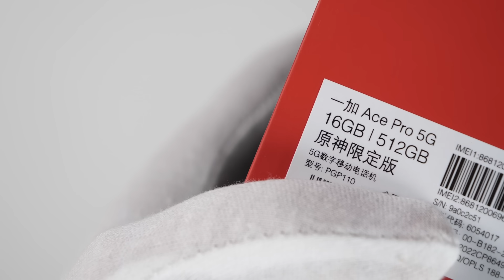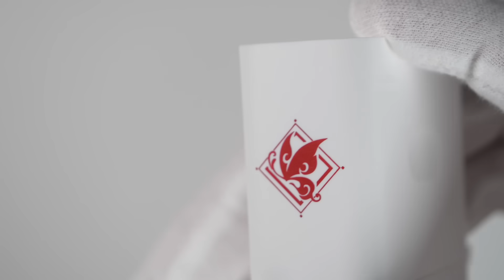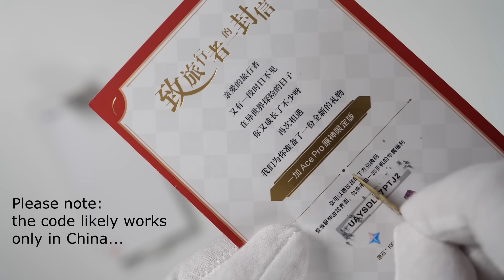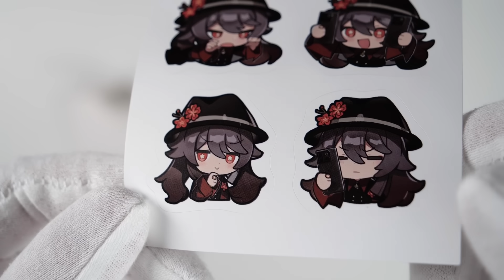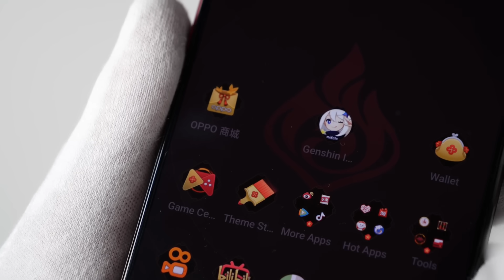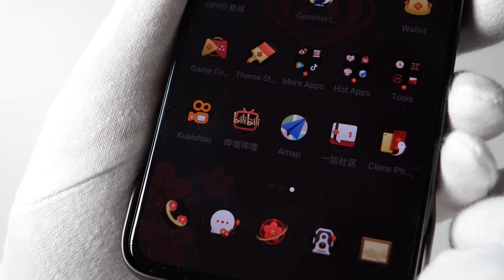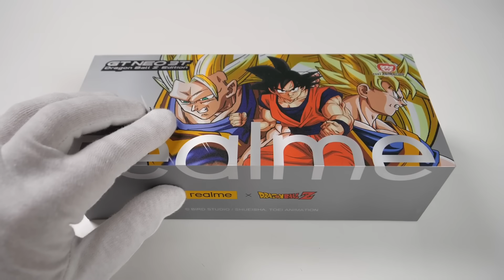The Genshin Impact Smartphone Unboxing... [Hu Tao Limited Edition]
Unboxing new OnePlus Ace Pro Genshin Impact Limited Edition smartphone. Hu Tao character theme based on miHoYo's anime style gacha game. Sign of Hu Tao rerun coming soon? Genshin mobile phone is exclusively made for the Chinese market. I believe the base model phone is called OnePlus 10T in other countries. Snapdragon 8+ Gen 1 gameplay. Review sample sent by OnePlus and will be sent back afterwards.

Included in the box:

1x OnePlus x Genshin Impact: Hu Tao Themed Ace Pro Smartphone (16GB + 512GB)
1x Hu Tao Liyue Harbor themed acrylic ornament
1x Staff of Homa SIM card ejector pin
1x Hu Tao Ghost ornament
1x Hu Tao Case
1x Charging Adapter
Collab limited Hu Tao Expression Sticker
1x Collab limited Hu Tao Poster
“A Letter to the Traveler"

In-game rewards:

Primogems x 1000
Hero’s Wit x 5
Agnidus Agate Fragment x 5
Ghostly March 5

(China only, lol)

00:00 Cyberpunk 2077 smartphone
00:43 Knife
00:48 OnePlus package
01:03 Unboxing Genshin Impact Hu Tao Edition smartphone
02:33 Hu Tao ornament
02:53 Cable and charger
03:19 Ghost ornament
03:41 Staff of Homa SIM ejector pin
04:20 Bonuses
04:48 Hu Tao case
05:00 The Phone
05:51 Comparison
06:16 Power [ON]
06:43 Theme
07:10 Gameplay
07:59 Naruto smartphone
08:26 Dragon Ball Z smartphone
08:41 Outro